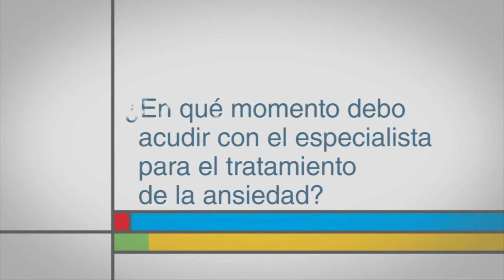¿En qué momento debo acudir con el especialista para el tratamiento de la ansiedad?